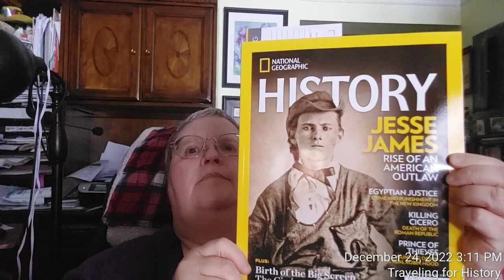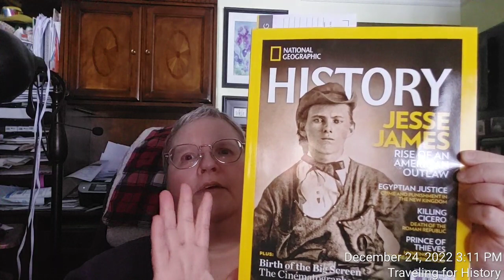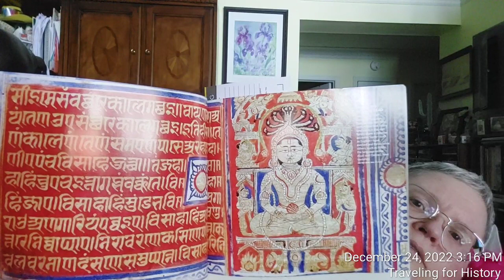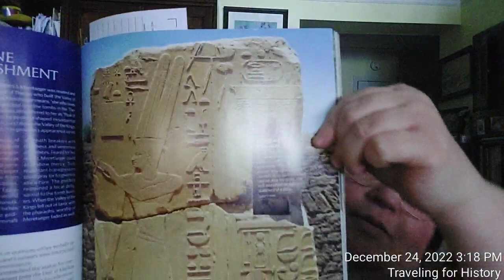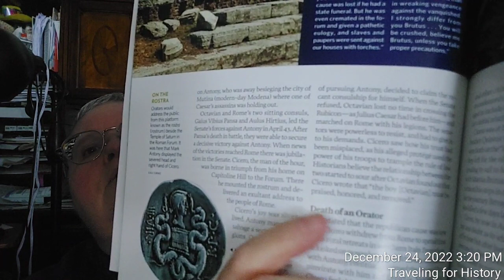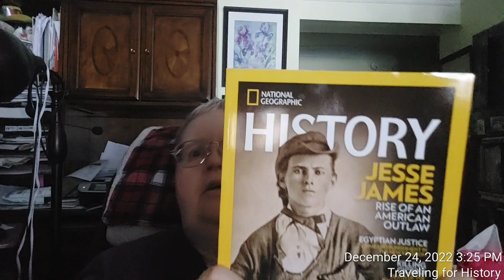National Geographic History: Magazine Recommendation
I highly recommend the National Geographic History magazine.  The magazine offers 6 issues each year.  There are full-color photographs throughout, which are stunning.  Each article is well-considered and -written.